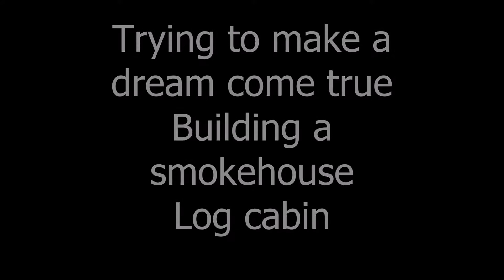Smokehouse Log Cabin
This project may seem small, but there is a lot of work goes into cutting and fitting logs. At the same time it is a real fulfilling type of work.